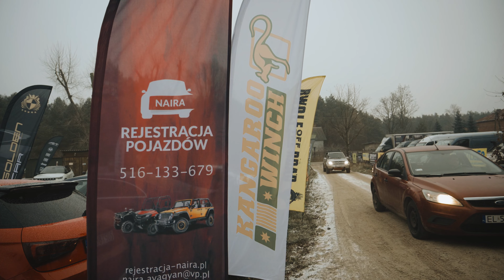RAJD BEZ CIŚNIENIA - BWOLF Off The Road - Dużo Jeep ów :)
Chcesz wypasioną bluzę lub koszulkę z moim logiem | grafiką wejdź na i wybierz dowolny wzór i kolor

Więcej o imprezach z cyklu @Hard Off Road Seweryn Panek dowiesz się tutaj

- LINK DO FB MUDEARSE CHEMIA i Kosmetyki do offroadu

Naklejki - chcesz naklejkę ? złap mnie na rajdzie a dostaniesz ;)

Strona na fb z większą ilością różnych materiałów nie publikowanych na Youtubie

Chcesz abyśmy pojawili się na twojej imprezie ? , a może zrobili film dla Waszego teamu ?

grupa na fb poświęcona Naszemu kanałowi, planowanym spotkaniom i nagraniom

do filmowania używam
nikon z9
nikon z6
nikon kit s 24-70/4 z
nikon z 50/1.8 85/1.8
sigma sport 70-200 2/.8
sigma art 35/1.4
gopro
ronin sc2
rode pro , rode video mic
saramonic mikroport